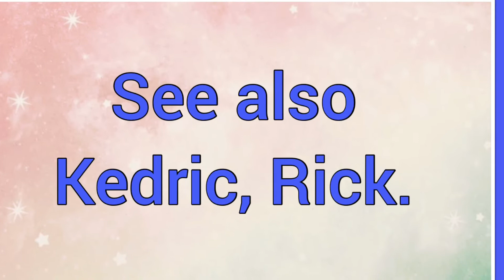Cedric | Name Origin Meaning Variations